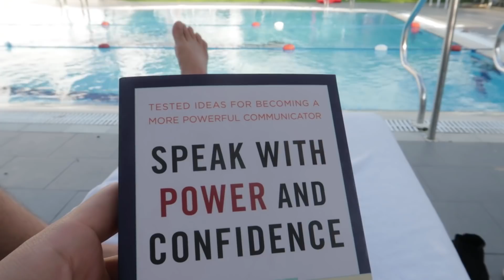HAMMA SAVOLLARGA JAVOB BERDIK! ( juftlik ijrosida 18+ )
Sara bilan bizning birinchi Q&A (yani savol-javob)mizni o'tkazdik. Obunachilarni qiziqtirgan barcha savollarga javob berishga harakat qildik. Vlog davomida eng muhim deb hisoblagan savollarni sizlarga havola qilamiz.